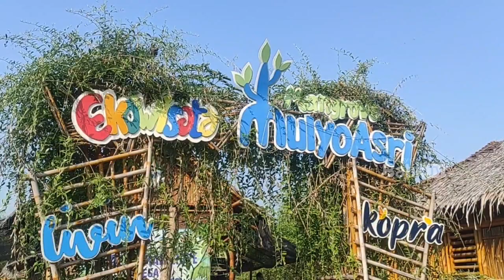KAMPUNG MANGROVE UPAYA MELAWAN ABRASI PANTAI YANG KIAN PARAH